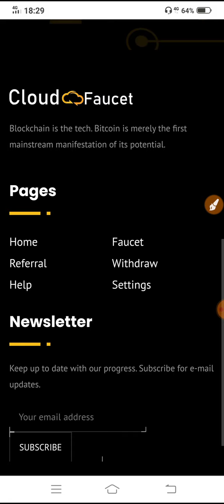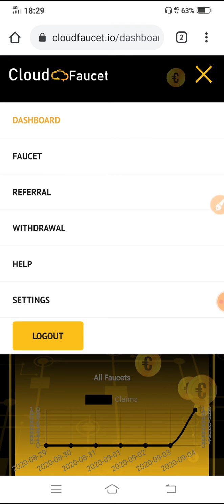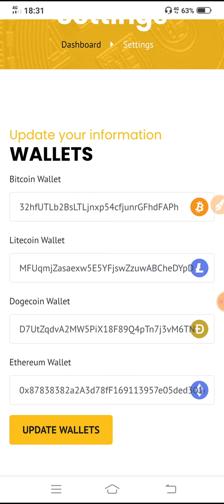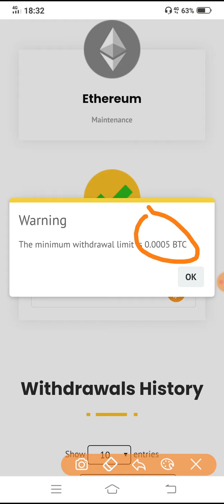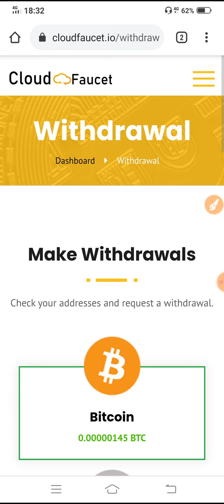Free Fresh Bitcoin Earning Website 2020 | Free Btc Website 2020 | Ahmad Online